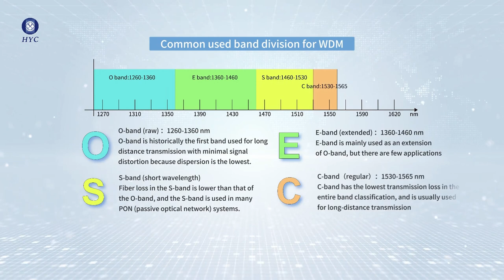What is C band and L band in WDM (Wavelength Division Multiplexing)?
What is an Optical Wavelength Transmission Band? Here all you ever wanted to know about optical transmission bands - O-band,E-band,S-band,C-band,L-band,U-band.